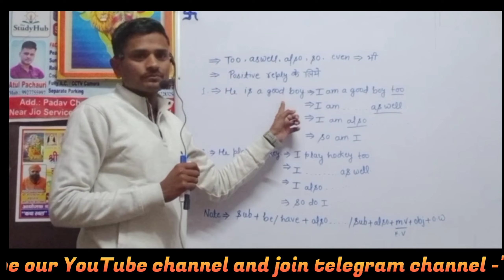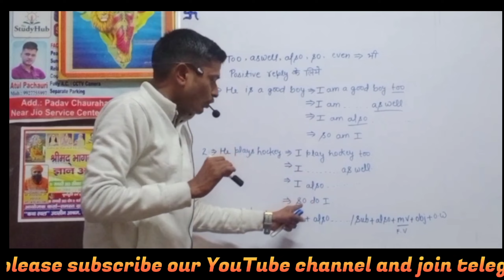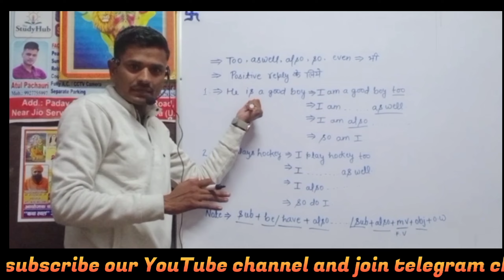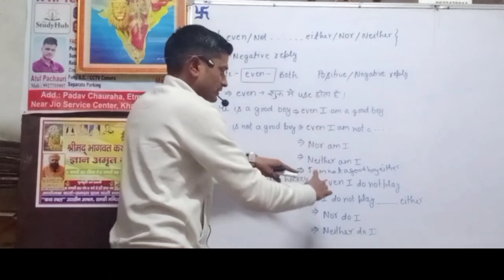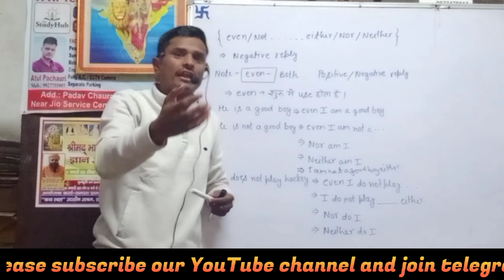USE OF - " Too,also,as well,even ,so ,not either ,nor and neither " || CHAUDHARY ENGLISH CLASSES